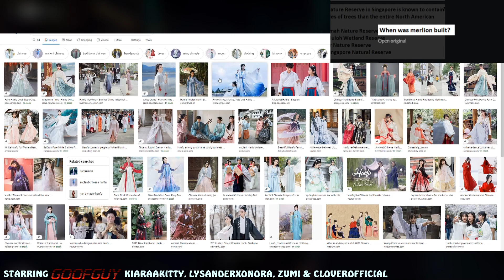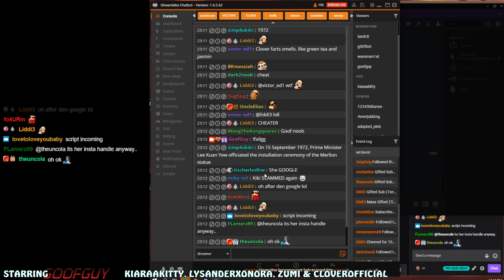SCUFFED SINGAPORE GAMESHOW #2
There was more intense competition to be had as we were neck and neck to win!

Credits to these awesome streamers that joined in!